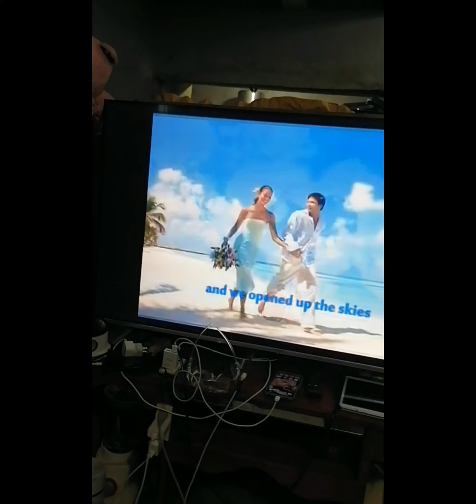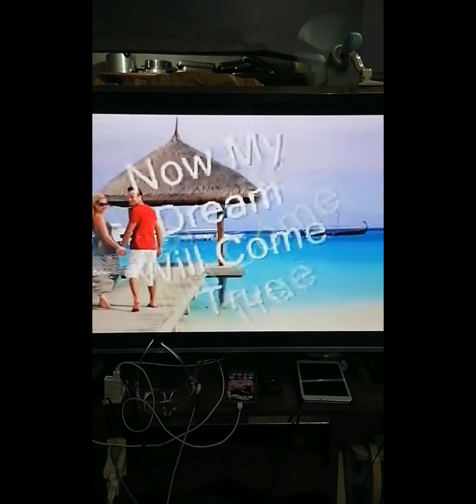Our wedding anniversary ❤️❤️❤️👩‍❤️‍💋‍👨